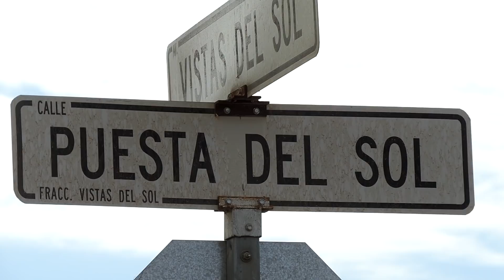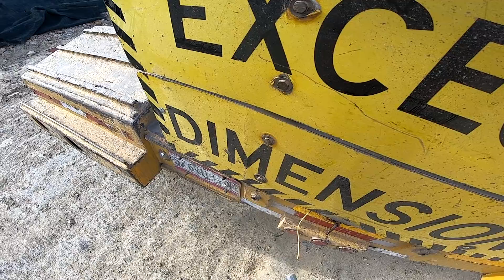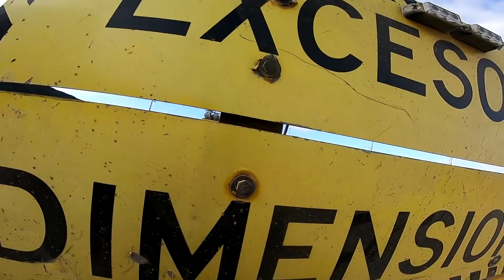SIGUE CRECIENDO LA CIUDAD DE TIJUANA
Desarrollo Natura  Conjunto Habitacional en Constante Crecimiento